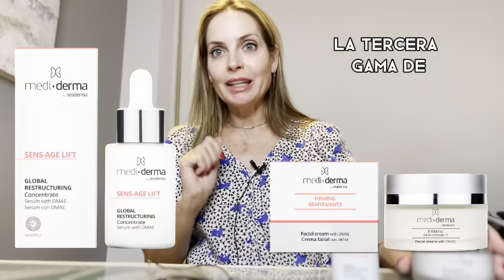Cosmética reafirmante para tratar la flacidez | Dermaforyou by Dra Carmen Galera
Hoy quería hablaros de la cosmética más específica que tenemos en @dermaforyoubydracarmengalera para tratar la flacidezfacial .

Voy a hablaros de otros productos con principios activos que normalmente no hablamos (porque siempre hablamos del retinol y de la vitaminaC) para que también los conozcáis.

Os voy a contar mi opinión sobre los 3 productos diferentes que más recomiendo en Dermaforyou:
- Firming Serum de @zeinobagiskinhealth
- AA Lift Serum de @FILLMEDlaboratoires
- Sens-age Lift y Firming reafirmante de Medi-Derma @LaboratoriosSesderma